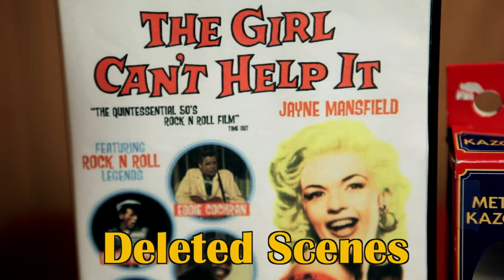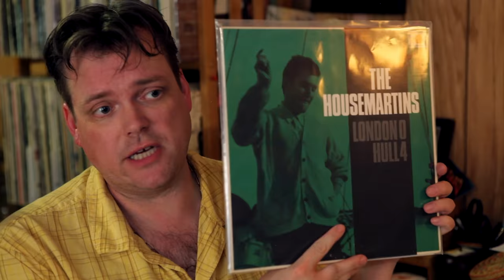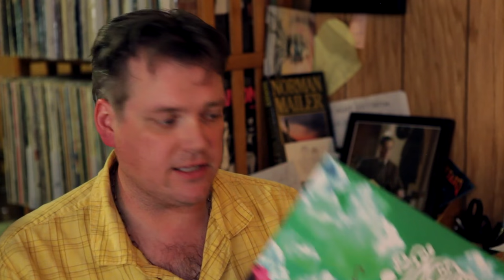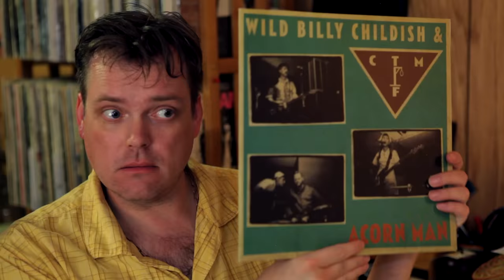British Snacks! - Unboxing #18 (Welcome To The Basement)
In which the guys discuss a Samurai classic, Craig praises theatrical films and Matt talks about his cat.